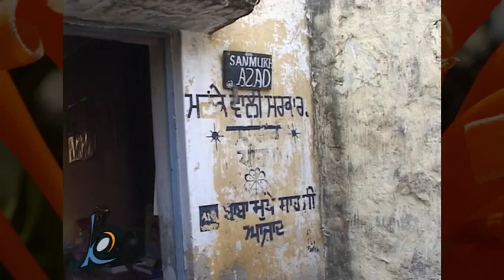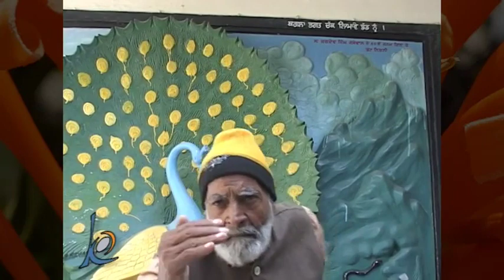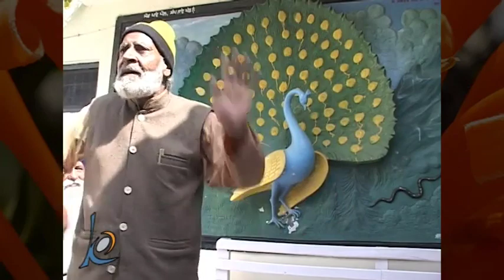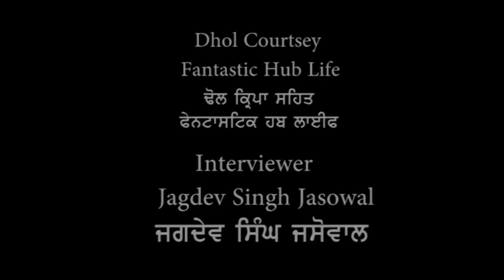Sanmukh Singh Azad Interview with Jagdev Singh Jasowal -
In this conversation with Jagdev Singh Jasowal, Sanmukh Singh Azad returns to his past to explain how he came to Ludhiana and who drove him there. He claims to have written hundreds of lyrics for Hindi, Punjabi films and many private video artists. He mentions several singers from a big list. Noor Jahan, Ustad Ghulam Ali, and Ustad Nusrat Fateh Ali Khan are Pakistanis. K.Deep and Jagmohan of Indian Punjabi vocalists , Surinder and Prakash Kaur, Asa Singh Mastana, and Harbhajan Mann. In response to a question, he terms his present life to be that of a Darvesh.
He justifies his extravagant spending binge. He had been assisted by different artists and had also received royalties for the songs, he had written.
He was a versatile artist, poet, actor, dancer, and comedian with many more talents. RIP, Jagdev Singh Jasowal and Sanmukh Singh Azad, we hope you enjoy this section.